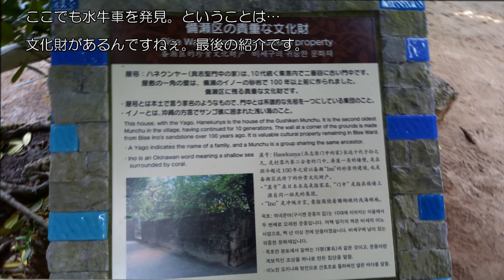【沖縄】Driving by Hokkaidou #15 古宇利島・フクギ並木・アメリカンビレッジ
3/3に行った沖縄本島北部？側
古宇利島から始まり、ふくぎ並木、アメリカンビレッジと1日廻った備忘録になります。
ブログは主に画像中心なので、サラッとでも見てくれたら嬉しいです。

TORIZOUの食べ物回顧録ブログ
・Visitorブログ(food編）

この動画のブログページ
・沖縄Part1 市中巡りに最適 COMMUNITY ＆ SPA 那覇セントラルホテル朝食
・沖縄part2 アメリカンビレッジ クライマックスコーヒー・那覇市LUCKY TACOS

動画内での楽曲
YouTube オーディオライブラリーより

・Night Out by LiQWYD

・Blue by Declan DP

撮影協力：あとりえ ももんが
　　　　　SY